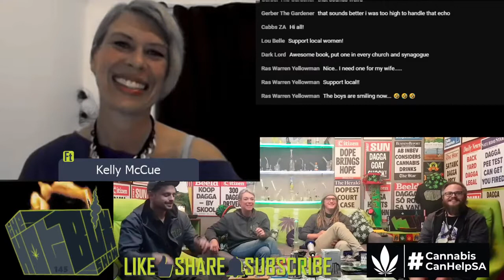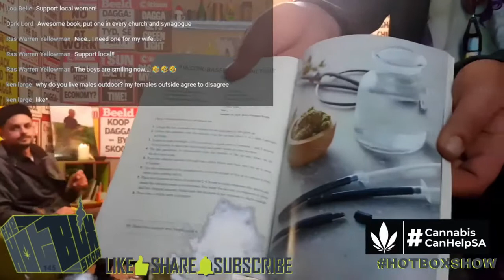HotboxShowGuests - Ep145 - Kelly McCue - P.2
@cannaguru_za discusses her new book "At Home with Cannabis" - How to make and use cannabis products safely and effectively at home.
Physical copies will only be available after the lockdown but the ebook is available online now.